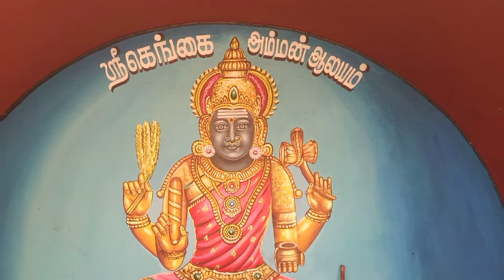கங்கை அம்மன் மண்டல பூஜை மற்றும் 108 சங்கு அபிஷேகம்.